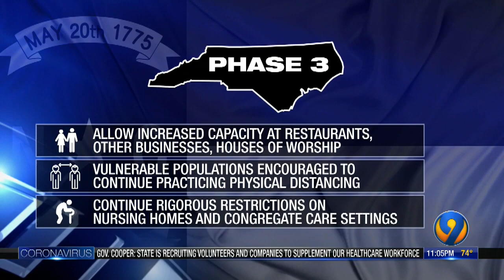Coronavirus local updates -- May 23 night